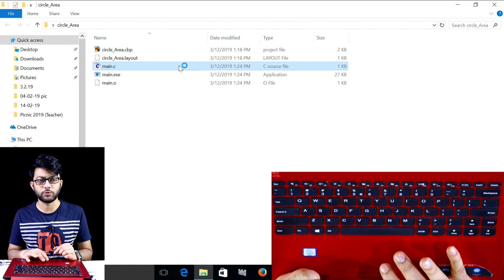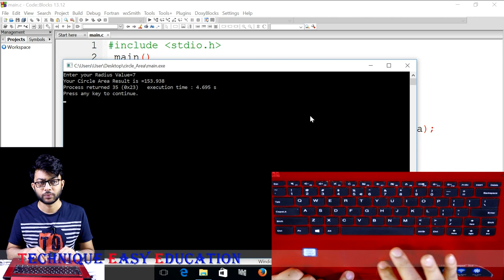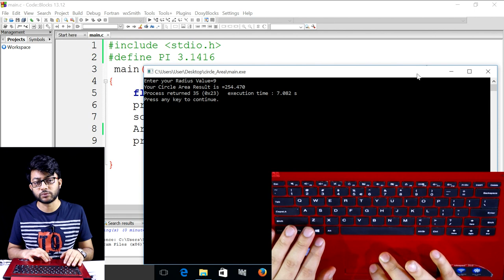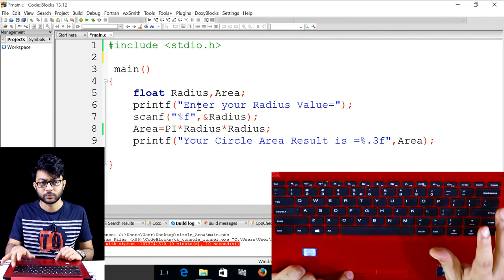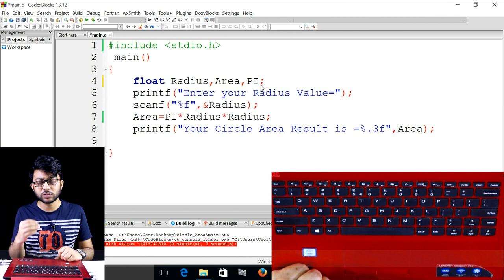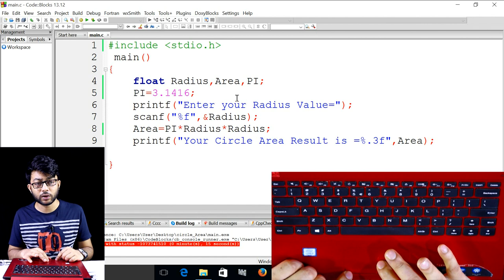একটি বৃত্তের ক্ষেত্রফল নির্ণয়ের C Programmed || ICT Chapter 5 || Part-20 || আইসিটি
একটি বৃত্তের ক্ষেত্রফল নির্ণয়ের  C Programmed, আইসিটি প্রোগ্রামিং, এইচএসসি আইসিটি প্রোগ্রামিং, তথ্য ও যোগাযোগ প্রযুক্তি প্রোগ্রামিং, এচইএসসি তথ্য ও যোগাযোগ প্রযুক্তি প্রোগ্রামিং, এইচএসসি আইসিটি পঞ্চম অধ্যায় প্রোগ্রামিং, Programming, HSC Programming, HSC ICT Programming, ICT Programming, HSC ICT Chapter 5 Programming, HSC ICT Chapter 5, HSC ICT, HSC, ICT,